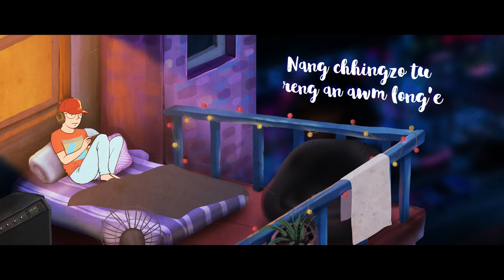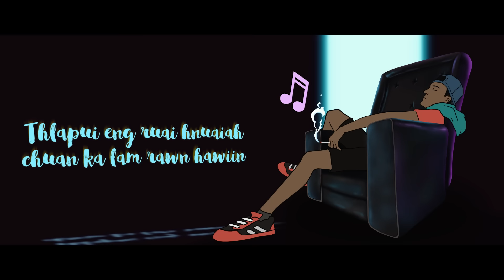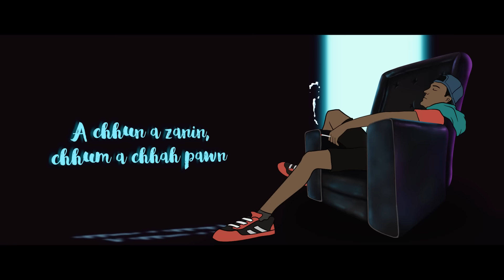Jt. Production ft. G'nie || KA VANTIRHKOH (MIN VENGTU) || Official Lyrics Video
He hla hi kumin lama kan album tihchhuah tur (Zanlai Lungên/Rimâwi dul) a mi a ni a. Spotify lamah pawh ngaihthlak theih in a awm dawn e.

Video by Rza Bawitlung

He hla hi,  a milem (video) tidanglam a youtube channel danga upload phal a nilo a. Remix emaw, status tur anga siam kan awm anih pawn, youtube channel danga upload phal a nilo bur. Mahse status/story a hman erawh phal a ni e. Ti lui kan awm loh hram kan beisei.

Follow Jt on...

Copyright || Jt. Production || 2021